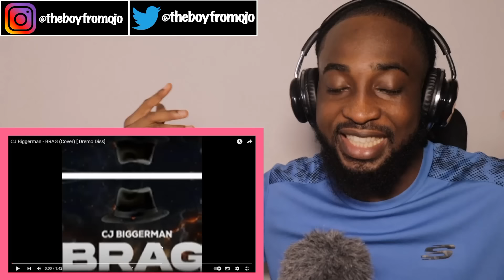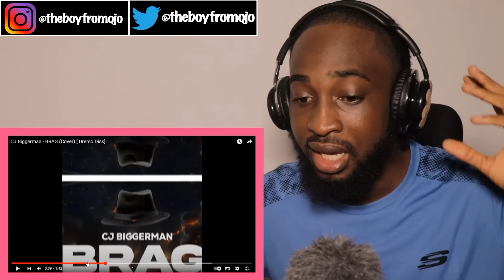War!!!! Theboyfromojo Reacts To Brag Cover By CJ BIGGERMAN (Dremo Diss) 🔥🔥🔥